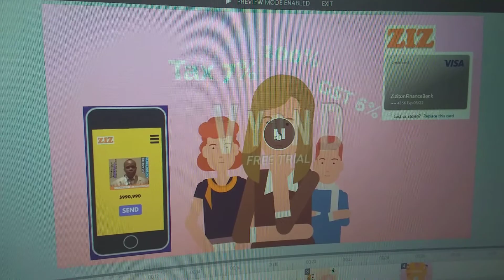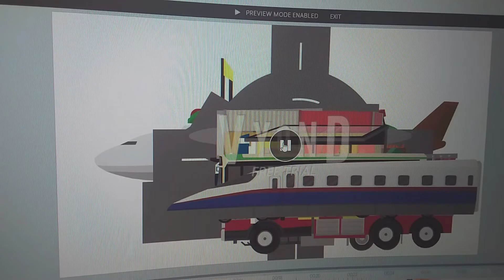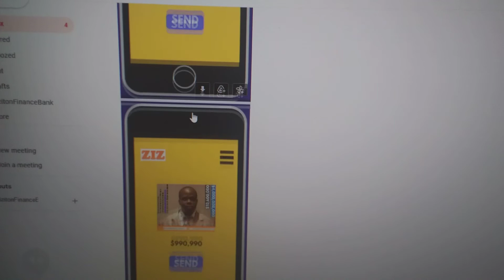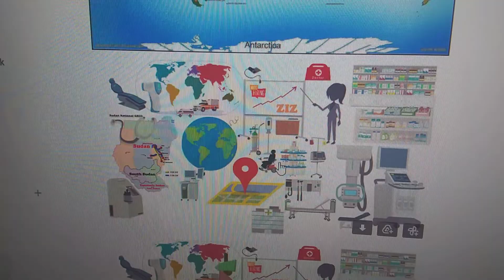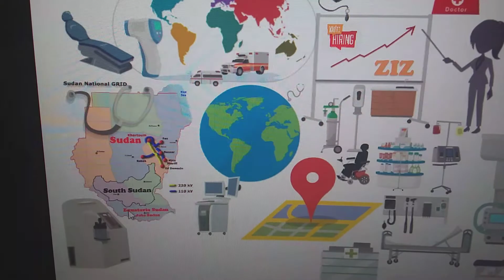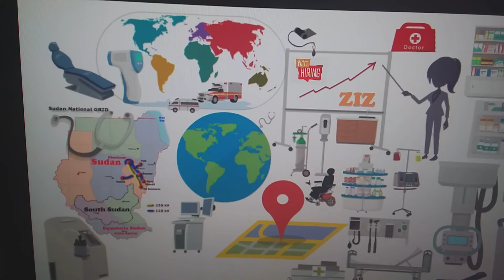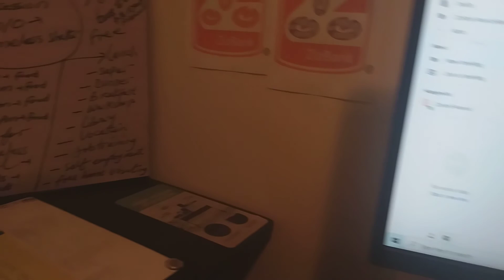Hiring📱hospital🏥for African💰rural💰health💰communities, fix💳Sudan📋to📑LodwarDistrictKenya, Bibia📚Uganda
Hiring📱hospital🏥for African💰rural💰health💰communities, fix💳Sudan📋to📑Lodwar District Kenya, Bibia📚Uganda Clinic, health, Lab, education📚for📑Sudanese@Sudan💳Border💼Authorities💰Uganda📋Kenya💰DRC, hiring🩺health Fiscal💼year📋date💸are📑right✅2022-20th-Feb💡1:59pm: Copyright1821💳Sudanese: Loan💰💰me💰fund, see💰how📚much ZizitonFinanceBank💳ZizBank💸Waine💰Hz📑Business💡Ownership📚Availed: Greatest📷pleasure📱have💻all💼our📋Sudan East💰Africa, Moyo👙Uganda, Gulu💡Uganda, Lokichogio💸Kenya, Waine, ZIZ💳Bank💼Adjumani📑Uganda, Hassan📋Pol Job🎓seekers📑lost📚turned, this📷is💡how💸I💳was🖥previously📱placed @London💻Ontario💰Canada💸Homeless📋shelter hi5.com💸Badoo.com💳tagged.com📚youtube.com📱facebook.com📑twitter.com📷linkedIn.com💡social💻media💰platform Waine🖱Hz💰London Canada Police🚔🚔🚔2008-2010 with recession records, is this business? How I'm💸driving🚗 Waine🖱Hz💰Hardearns💸daily earned💳me💰this💸job, job💻insider📚business📱as🖥it📷may💡hardest, needs📑your🎓help Waine🖱ZizitonFinanceBank💰webinar: We're📷doing💡the💻improvement🎓on💼phone📱are📚the📑new💳wallet💰@our💸daily ZizitonFinanceBank|ZizBank|ZIZ|Banking🖥app💻case💰study📖that💳continuously📚allow📑user🏘accessing📱payment Unstyle companies, unstyle drunkards driving🚗unstyle💰I💳into📚American📱business📑standard, this🏘is🏦how? Phone are the new wallet📱📴Banking Account access (app): Banking🏦App💳Case💰Study📖allow💸users📑make📱💳pay Phone💸skills📚for💳successful📑sales💰team: Calls📞answers📷phones📱take💻advantage💡notes📝ZizitonFinanceBank Training how to pronunciate ZizitonFinanceBank💰ZizBank💡ZIZ📱Ziziton other than Zodio: Called💸💳ZIZBANK How goofy is 💰Ziziton: For📑God💡seek don't goofy📚ZizBank, please📷copyright, yazol don't zig, is 💰ZIZ 100WPM|5000WPM|15000Words📚per📑minute: Style📷up💡Sudan🖥government, remain minor to defeat our rebelism YouTube100% rehiring Full-time 1Million, youtube channel owner100% for salary$250K💰💰$53,901,000💰💸Waine: 24/7-365ZYS Hire for win and win solution, let's 📷say YouTube100%🖥Employer$120K, channel owner100%💡employee$120K, both must know how to payroll their salary including government tax, GST/HST/QST/QPP, Deductible without say levied fine payroll, such as 45% youtube hold fee and your youtube channels ownership balance 55% 13% Tax (Retained Earn by youtube): Channel📑owner💰87% $120K💰Yearly Earn💰$104400💳hence 💰YouTube$15600 See📷how💳I💸love💸myself💻to💸the📱finished, I💸reduced, I💡reduced, I🎓reduced💸my💸age🖥to📑finished, forever18 Trip📱advisor💸turned💡company💻computerized🖥organization into foolishness: See how I regret @bill: 💳ZIZ How to build📑your online📚dating💰profile? 📚🏡🏠🏚🏘🏗🏢🏦🔦📷📹💳💸💸💸💸💸💸📚📑📦📂💸💸💸💸💸💸💸💸💸💸💸💸💸💸💸💸💸💸💸💸💸💸💸💸💸💸💸💸💸💸💸💸💸💸💸💸💸💸💸💸💸💸💸💸💸💸💸💸💸💸💸💸💸💸💸💸💸💸💸💸💸💸💸💸💸💸💸💸💸💸💸💸💸💸💸💸💸💸💸💸💸💸💸💸💸💸💸💸💸💸💸💸💸💸💸💸💸💸💸💸💸💸💸💸💸💸💸💸💸💸💸💸💸💸💸💸💸💸💸💸💸💸💸💸💸💸💸💸💸💸💸💸💸💸💸💸💸💸💸💸💸💸💸💸💸💸💸💸💸💸💸💸💸💸💸💸💸💸💸💸💸💸💸💸💸💸💸💸💸💸💸💸💸💸💸💸💸💸💸💸💸💸💸💸💸💸💸💸💸💸💸💸💸💸💸💸💸💸💸💸💸💸💸💸💸💸💸💸💸💸💸💸💸💸💸💸💸💸💸💸💸💸💸💸💸💸💸💸💸💸💸💸💸💸💸💸💸💸💸💸💸💸💸💸💸💸💸💸💸💸💸💸💸💸💸💸💸💸💸💸💸💸💸💸💸💸💸💸💸💸💸💸💸💸💸💸💸💸💸💸💸💸💸💸💸💸💸💸💸 💸💸💸💸💸💸💸💸💸💸💸💸💸💸💸💸💸💸💸💸💸💸💸💸💸💸💸💸💸💸💸💸💸💸💸💸💸💸💸💸💸💸💸💸💸💸💸💸💸💸💸💸💸💸💸💸💸💸💸💸💸💸💸💸💸💸💸💸💸💸💸💸💸💸💸💸💸💸💸💸💸💸💸💸💸💸💸💸💸💸💸💸💸💸💸💸💸💸💸💸💸💸💸💸💸💸💸💸💸💸💸💸💸💸💸💸💸💸💸💸💸💸💸💸💸💸💸💸💸💸💸💸💸💸💸💸💸💸💸💸💸💸💸💸💸💸💸💸💸💸💸💸💸💸💸💸💸💸💸💸💸💸💸💸💸💸💸💸💸💸💸💸💸💸💸💸💸💸💸💸💸💸💸💸💸💸💸💸💸💸💸💸💸💸💸💸💸💸💸💸💸💸💸💸💸💸💸💸💸💸💸💸💸💸💸💸💸💸💸💸💸💸💸💸💸💸💸💸💸💸💸💸💸💸💸💸💸💸💸💸💸💸💸💸💸💸💸💸💸💸💸💸💸💸💸💸💸💸💸💸💸💸💸💸💸💸💸💸💸💸💸💸💸💸💸💸💸💸💸💸💸💸💸💸💸💸💸💸💸💸💸💸💸💸💸💸💸💸💸💸💸💸💸💸💸💸💸💸💸💸💸💸💸💸💸💸💸💸💸💸💸💸💸💸💸💸💸💸💸💸💸💸💸💸Waine Hassan Ziziton How to get your smartphone calling: Click Google Store: Text Free